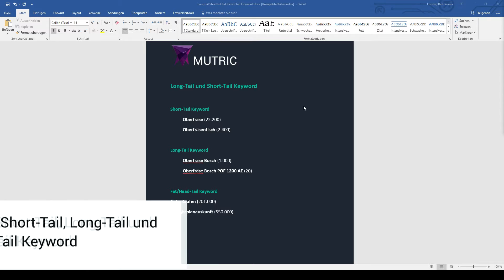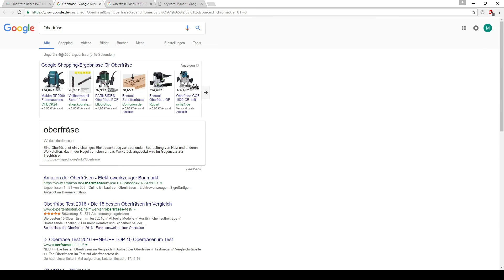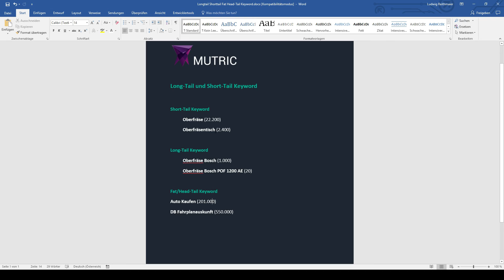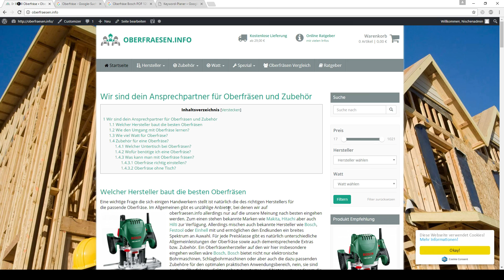💎 ► Fat/Head-Tail, Long-Tail und Short-Tail Keywords [Nischenseiten SEO] | Mutric.com »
📌 Wir bei Mutric ermöglichen dir die Erfüllung deiner Wünsche. Unser Wissen wollen wir nun weitergeben und mit dir teilen, sodass auch du die Vorteile des Einkommens durch sogenannte „Nischenseiten“ genießen kannst. Während wir dir eine Starthilfe bieten, die wir auch gerne gehabt hätten, solltest du nicht die Illusion haben, dass du ohne Aufwand reich wirst. Sieh es so: Wir verkaufen dir das bestmögliche Grundstück, dein Haus musst du dir selbst bauen.